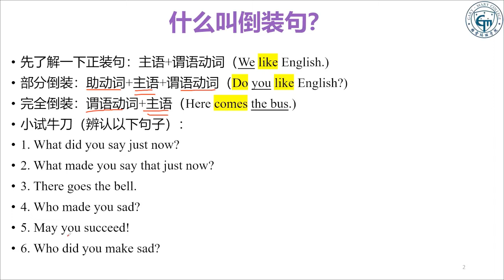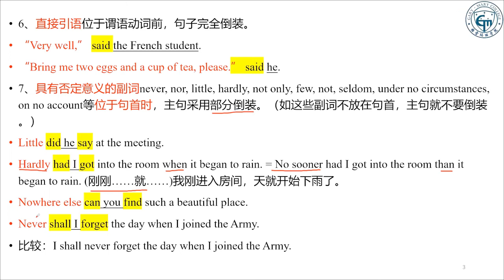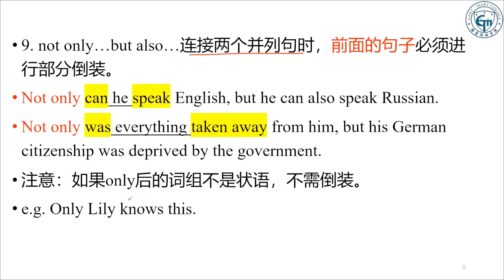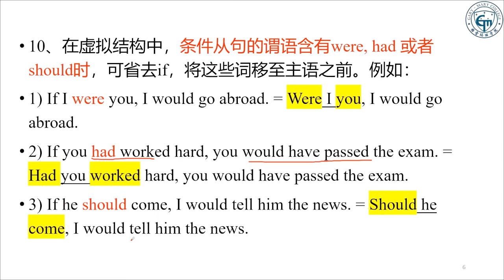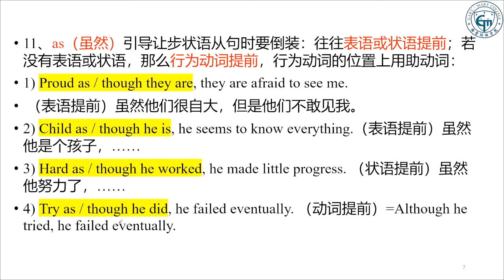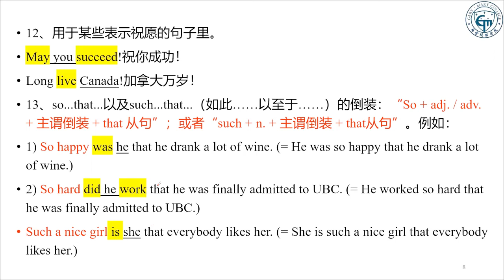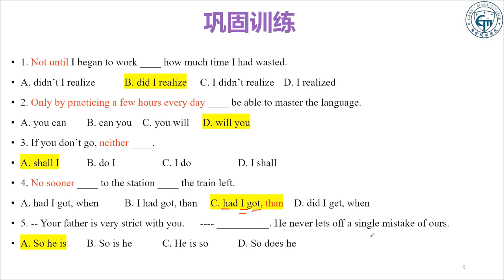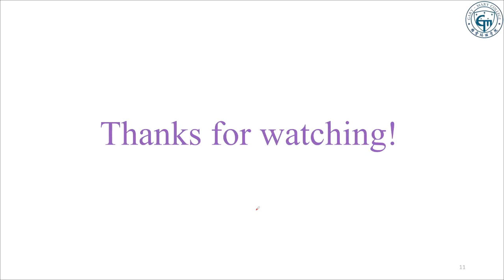「022」基础英语教学|英语语法:倒装句Part2|英语零基础教学|系统性学习英文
基础英语教学中的语法教学，专门为广大英语爱好者、英语晋级者、业余学习者提供一个系统的语法学习平台。众所周知，语法是英语入门及提高阶段不可或缺的拐杖——缺少语法的支撑，即便一个没有生词的句子，对于英语入门者或者基础薄弱者，有时候也感到不解其意；不懂语法的英语学习者没有自由造句的能力，只能鹦鹉学舌，模仿几句会几句，而且有时候还会忘，甚至说错；有了好的语法功底，就可以自由组词造句，自由驰骋在语言疆界说英语、写英语而不至于犯错；有了语法功底，英语学习就有了可持续能力，有了英语再生能力，有了不断晋级的能力。

英语语法虽然可能是枯燥的，而且英语语法也可能是遭人痛恨的，甚至英语语法还可能被本族语的人视为大可不必的（因为他们自己张口就说、伸手就写，就像我们讲汉语一样），但对于我们这些将英语作为外语来学习的人来说，没有语法的支撑，半途而废者有之，无法登高者有之；半生不熟者有之……凡此种种，皆因对语法的认识不足。

Gary教授（博士、研究生导师）从事英语教学与研究30余年，教学经验丰富，教学功底深厚，教学方法繁多，愿意将自己的经验奉献给广大英语爱好者。热烈欢迎大家留言提问。